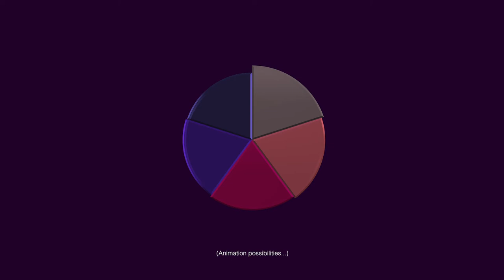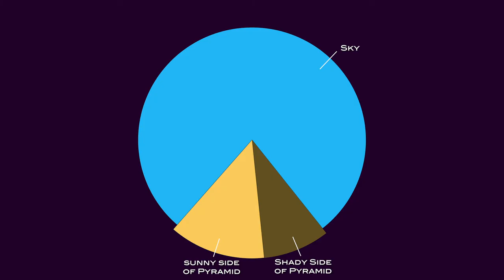SC Pie Chart — Infographic — generator for FCPX